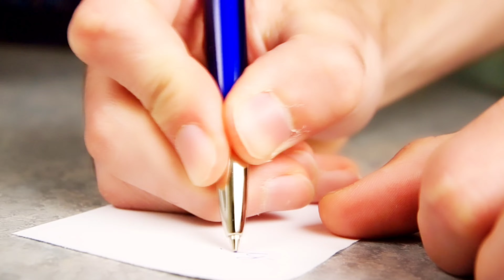सलमान खान और कैटरीना कैफ साहित ब्रेकअप के बाद भी अच्छे दोस्तो की तरह रहते हैं यह सितारेTop-5 stars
These_stars,_including_Salman_Khan_and_Katrina_Kaif,_remain_good_friends_even_after_the_breakup#Top-5_stars

Title These stars live like good friends even after breakup,

 "Salman Khan-Aishwarya Rai", "John Abraham-Bipasha Basu" and "Amitabh Bachchan-Rekha... Friends, all these stars have been one of those Bollywood stars, who have had a tremendous relationship in Bollywood, who have bonded with each other.  Presented such chemistry in their love relationship with them that everyone was waiting for the marriage of these stars, but alas, due to not working together, these couples got separated after breaking up, where after breaking up, now they  don't even make eye contact with each other,

  But friends do you know, where these Bollywood couples do not even see each other after their separation, while there have been some couples in Bollywood, in which the relationship of friendship has remained intact even after the breakup, yes  So, who is that pair after all, let's know through this video:-

 No. 1 Salman Khan and Katrina Kaif

 The first names in this list are "Salman Khan" and "Katrina Kaif", where "Salman Khan" was in a relationship with "Katrina Kaif" since the beginning of her career, but between these two  The understanding and bonding gradually faded and due to this, Katrina broke up with Salman Khan while working in the film with "Ranbir Kapoor", although Salman always appreciated this decision of Katrina and this is the reason.  Because of this, both of them still share a very friendly bond with each other.

 Number 2 Ranveer Singh and Anushka Sharma

 While working with "Anushka Sharma" in his first film, "Ranveer Singh" was also convinced of Anushka's beauty, due to which both of them also started dating each other, although their relationship ended after some time.  But despite this, both of them always maintained their friendly relationship, due to which they were seen working together even further.

 No. 3 Ranveer Kapoor and Deepika Padukone

 Like "Ranveer Singh", his wife "Deepika Padukone" also shares a very good bond with her ex-boyfriend "Ranbir Kapoor", yes Deepika had a lot of true love with "Ranbir Kapoor", but Ranbir  Kapoor had betrayed her, but in spite of this, she has moved on by forgiving "Ranbir Kapoor", and shares a friendly bond with him today along with working in films.

 Number 4 Hrithik Roshan and Sussanne Khan

 The last name in this list comes, actor "Hrithik Roshan" and his wife "Suzanne Khan", who divorced each other after being in a marriage relationship for almost 14 years, but because of the consent of both of them.  That's why both of them moved on in their life later and today they are very happy with their love partner, along with this they also share very good understanding and bonding with each other, due to which  Since then, they have also been seen spending time with each other and enjoying.

 So friends, out of all these pairs, which pair did you want to see forever, do tell us your opinion by commenting in the comment box, as well as subscribe to our channel to see more such news related to Bollywood.  Don't forget to do